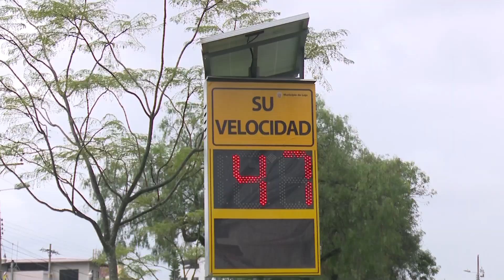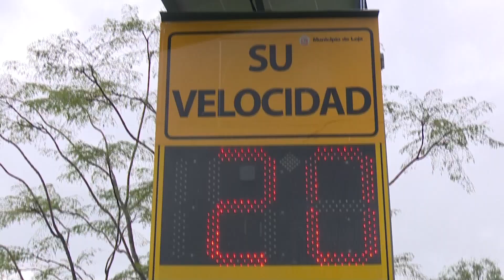Radares informativos advierten excesos de velocidad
En la ciudad existen 15 radares informativos colocados en sitios estratégicos, la función de estos dispositivos es advertir al conductor la velocidad en la que va en ese momento, ello con el fin de que no se exceda de los límites permitidos.